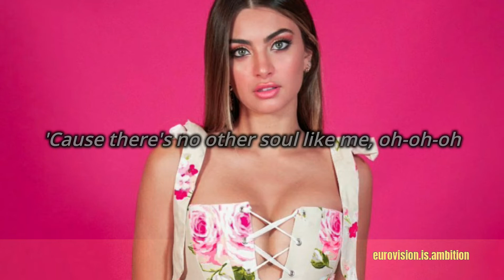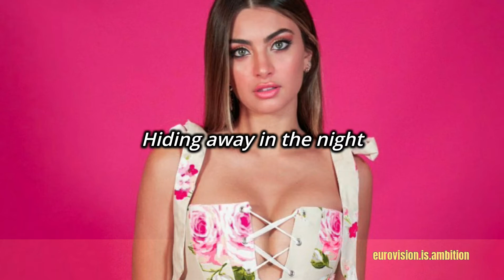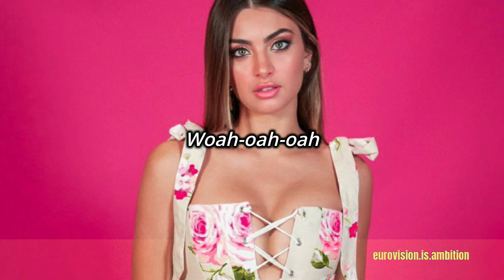Emma Muscat - Out of Sight (lyrics)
Emma Muscat will represent Malta at Eurovision 2022 with her song "Out of Sight".